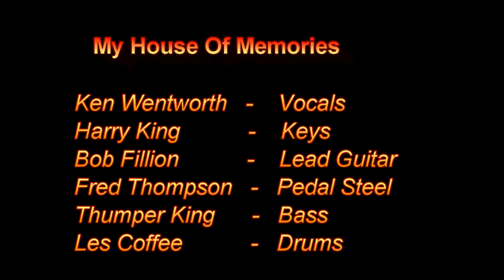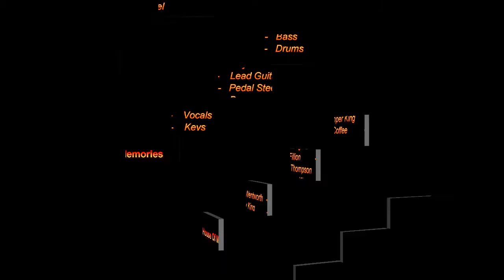My House Of Memories - Ken Wentworth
Produced at Artists Carousel Promotions Audio/Video Studio
17 Boulevard Of Dreams Brewer,Maine Tel Ken 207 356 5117
Tommy Thompson- Harry King - Bob Fillion  - Dick Curless cover